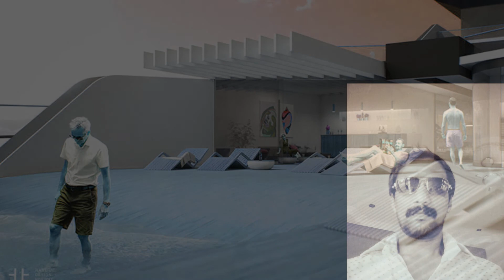idenline HD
idenline HD                                               Designed An Edit & Uploaded By               Suggi Dream's Anekal Bangalore District Karnataka India                                                             I.Our Respected Hi5'RS
TOP 5 MAFIA CARS,,Landscapes  Volume 4K (UHD)
,,,Dubai in 4K - City of Gol,,,Earth_Zoom_Out,,,OPUS by Nile Niami   Beverly Hills,,,,,GoPro HERO5   Karma  The Launch in 4K,,,,,,,,4K Video   Nice Body,,,,4K Video - Real 4K HDR  Videos,,,4K Ultra HD Video power of samsung test video for 4k tv,,,,9133 Oriole Way, Bird Streets, West Hollywood CA,,,,,Bugatti Veyron 16.4 Grand Sport on the road in London,,,.Williams   Williams   410 Dabney Lane, Trousdale Estates, Beverly Hills,,,,Incredible modern house - villa -1251 Shadow Hill Way - Beverly Hills                                                           Dynamic Music Box From - They Wait for Us
II.Images
1.large_SuperYachtPrivateBeach
2.large_SuperYachtGreatHall

DearTeam -YouTube